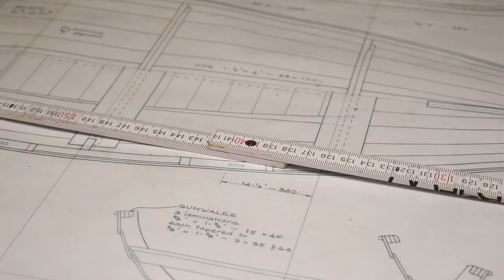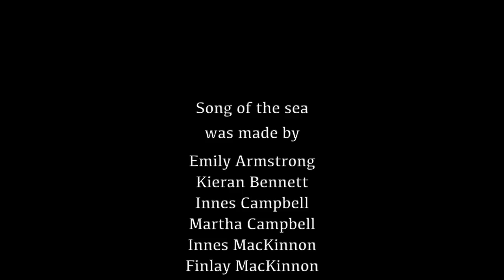Song of the Sea. Tiree's Maritime Heritage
The Song of the Sea project was a Tiree Maritime Trust project supported by the Heritage Lottery Fund.  A group of  young people worked with Jack Lockhart to research Tiree’s maritime heritage at An Iodlhann, record interviews and document events throughout the year. The young people also worked with Jamie MacDonald to write a new piece of music for the film.